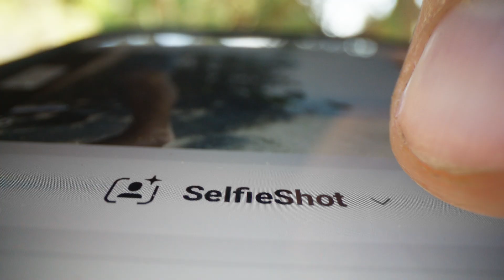DJI Neo 2 | พบกับ DJI Neo 2 โดรนติดตามอัจฉริยะส่วนตัวของคุณ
พบกับ DJI Neo 2 – โดรนติดตามอัจฉริยะส่วนตัวของคุณ

DJI Neo 2 คือโดรนขนาดกะทัดรัดที่สุดจาก DJI มาพร้อมระบบตรวจจับสิ่งกีดขวางรอบทิศทาง และฟีเจอร์อย่าง Gesture Control, SelfieShot และ ActiveTrack ที่ช่วยให้การถ่ายภาพทางอากาศสนุกและสร้างสรรค์ยิ่งขึ้น แม้แต่ผู้เริ่มต้นก็สามารถบินได้อย่างง่ายดาย เสมือนเป็น  "กล้องติดตามส่วนตัวของคุณ" ที่พร้อมบันทึกทุกโมเมนต์ตื่นเต้นได้ทุกที่ทุกเวลา

✅ ขึ้น-ลงจากฝ่ามือ และสั่งงานด้วยท่าทาง (Gesture Control)
✅ ระบบติดตามวัตถุ ActiveTrack เร็วและลื่นไหลยิ่งขึ้น
✅ ถ่ายภาพได้ง่ายเพียงปลายนิ้วด้วย SelfieShot
✅ ระบบตรวจจับสิ่งกีดขวางรอบทิศทาง พร้อมโหมดการบินหลากหลาย
✅ ถ่ายวิดีโอความละเอียดสูงระดับ 4K
✅ ดีไซน์เบา พกพาง่าย พร้อมโครงป้องกันใบพัดแบบครอบเต็ม